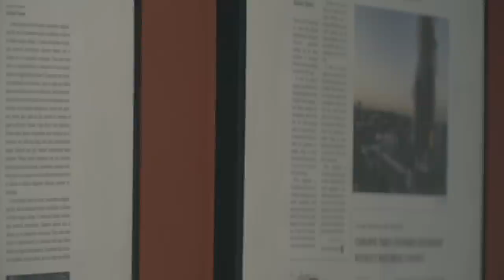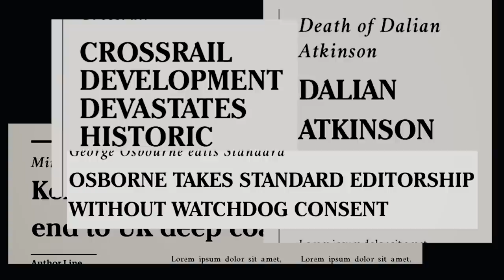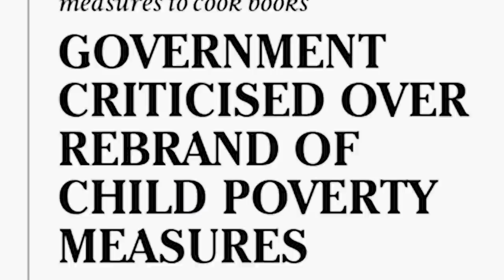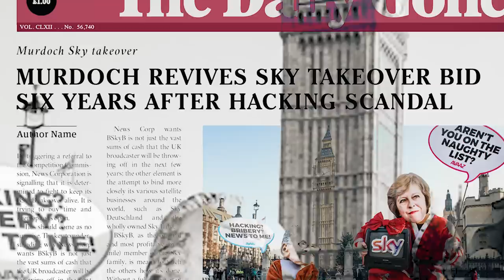Vile Assembly - Gone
Gone by The Vile Assembly (2017)

GONE MUSIC VIDEO: CREDITS

Producer: Jonny Evers

Director: Mark Minors

Director of Photography: Luis Rodriguez

Focus Puller: Andrew Fisun

Camera Assistant: George Brereton

Production Assistant: Lucy Davis

Portia Booroff: Office Worker 1

Ranhee Yoo: Office Worker 2

Jared Cobain: Office Worker 3

Jonny Evers: Office Worker 4

Gillian Kirkpatrick: Office Exec 1

Kevin Pritchett: Office Exec 2

Location Co-ordinator: Indigo @ Grays Inn Desks

Princess Diana

By John Macintyre

Kellingley Mine

By Shahnoor Habib Munmun

Michael Jackson

By White House Photo Office

Public domain

May visits Trump

Old Bailey

By Charles D P Miller

NHS Cuts March

By radarsmum67

Grenfell Tower

By Natalie Oxford

Osborne & Lagarde

By Chatham House

Hillsborough 96

By erokism

Woman in grey jacket

By user unknown

Steel Worker

By Bill Jacobus

Anti-coalition march

By Radarsmum67

Council House

By Edward Betts

Murdoch & May

By Avaaz

Zero Hours Contract

By Labour Youth

Duck House

By mebrett

George Osborne

By mrgarethm

Poverty Child

By user unknown

Jo Cox Tribute

By Garry Knihgt

Theresa May

By UK Home Office

Policeman

By Ernest G. Bilko

Trump Deal

Fire Service Cuts

By Roger Blackwell